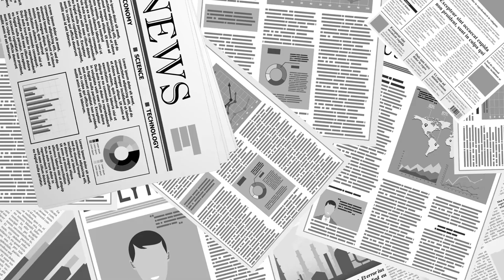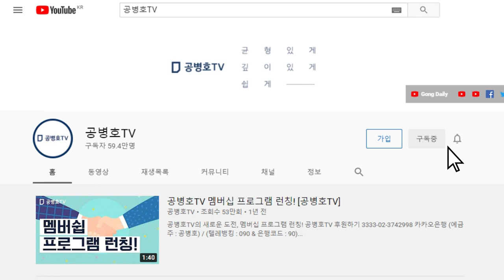반지성과 반이성의 앞날 / 이재명, 전망하다 / 그냥 자기가 하고 싶은대로 할 모양 / 이론이나 경험적 근거는 참고할 필요가 없다는 지도자가 가져올 미래 [공병호TV]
Bitcoin : 3MTW849AkP2ftLeSK2teZHMmzLu7Z83s9U